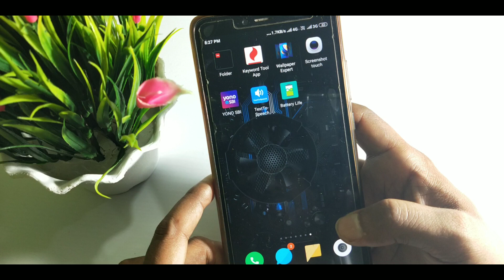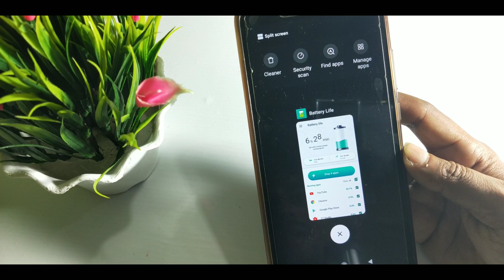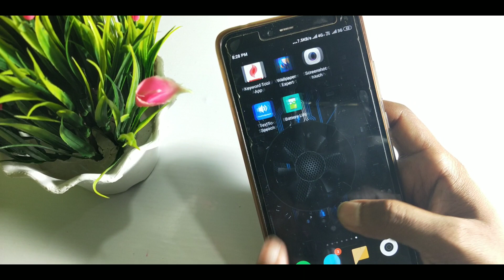Best Way To Increase Battery Time of Your Android Phone